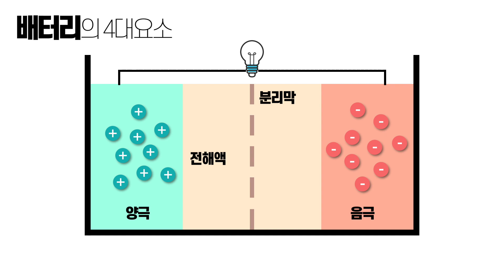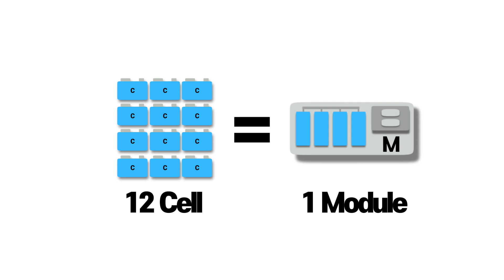(배터리 기초) 전기차 배터리, 셀은 뭐고 모듈은 뭐고 팩은 대체 뭐야?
터닝메카드부터 또봇과 카봇 등 만화에 나오는 로봇들이 합체를 하면 힘이 더 강해지듯이
배터리도 3단 합체를 하면 용량과 출력이 훨~씬 강해진다는 사실!

배터리의 3단 합체가 뭐냐구요? 바로 Cell-Module-Pack으로
전기자동차, 전기자전거, 스마트폰 등에 들어가는 배터리 구조를 이야기 하는데요.
지난 번 소개한 배터리의 충방전 원리보다 훨~~~씬 쉬우니까 드루와 드루와~

♥삼성SDI 영상을 보고 즐거웠다면 좋아요!
♥삼성SDI 영상을 친구들에게 소개하고 싶다면 공유하기!